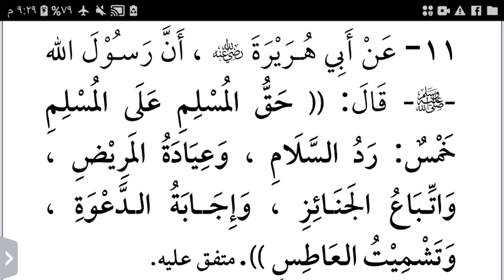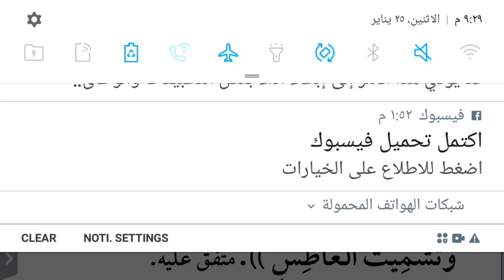"حق المسلم على المسلم خمس".